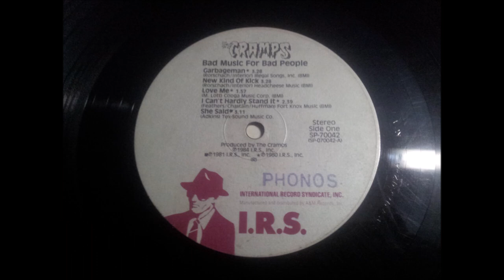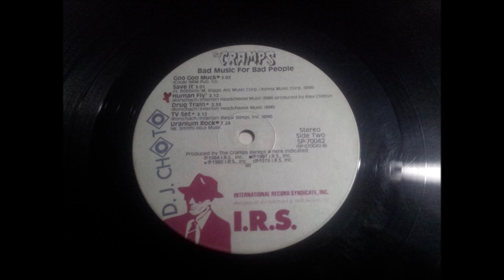THE CRAMPS.''BAD MUSIC FOR BAD PEOPLE.''.(HUMAN FLY.)(12'' LP.)(1984.)